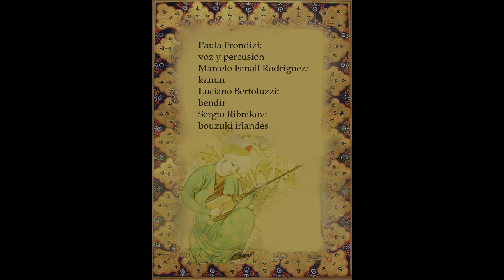Sufi Music Ensemble - Caspian Winds (Omar Faruk Tekbilek)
"Canciones sufis y folklóricas de Turquía"
Marcelo Ismail Rodriguez:santur persa -  Luciano Bertoluzzi: darbouka - Sergio Ribnikov: bouzuki irlandés
Fundacion Hastinapura ( Parque Centenario)
26 de abril de 2014
Buenos Aires Argentina